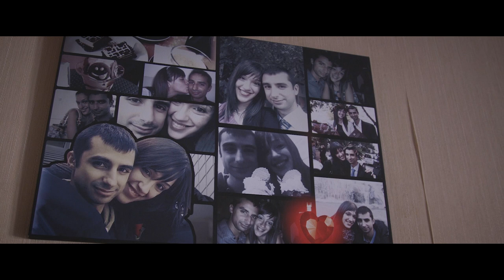Roberta & Walter - Weddding Trailer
Dolcezza e commozione nel giorno più bello di Roberta e Walter.

Video by Daniele Floris Multimedia.